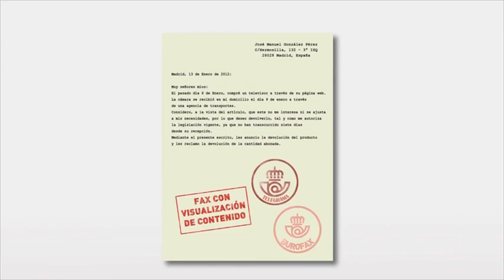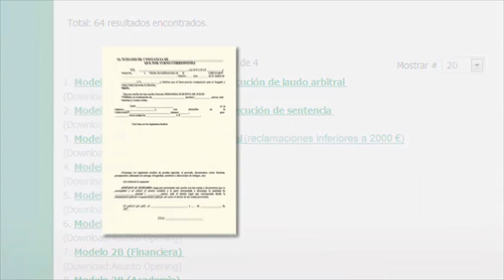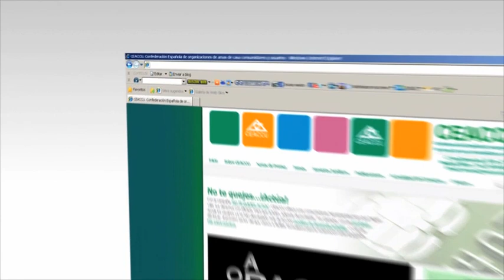Comercio electrónico. Cómo reclamar por problemas en las compras o contrataciones online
Hacer compras o contrataciones online es la tercera actividad más frecuente que los consumidores realizamos en Internet. En este vídeo, encontrarás información práctica sobre cómo reclamar si tienes algún problema con las devoluciones, la garantía, el precio, las ofertas o cualquier otra disconformidad, en relación con tus tus compras o contrataciones online